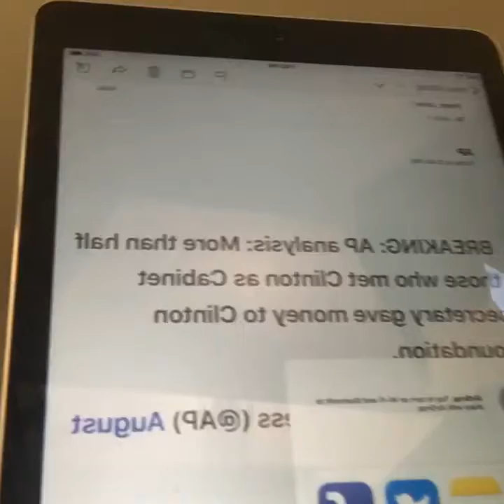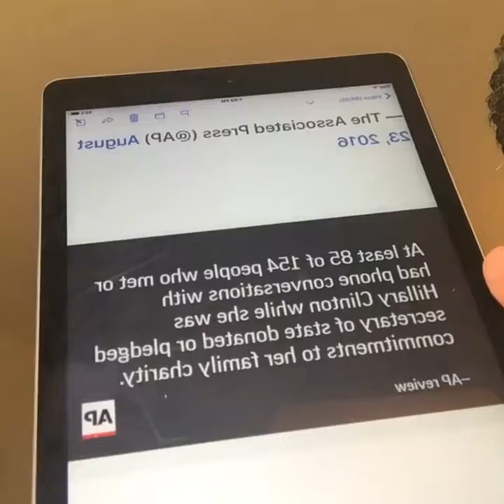The AP's ridiculously inaccurate attack on the Clinton Foundation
In this Facebook Live Election Update, AMERICAblog editor John Aravosis talks about the Associated Press' erroneous attack on the Clinton Foundation and then- Secretary of State Hillary Clinton. (Facebook Live videos are square, just fyi.)

And feel free to sign this petition calling on AP to fix it error-riddled story

Here's a bit more background on the story:

The Associated Press is refusing to correct an outright lie they published about Hillary Clinton and the Clinton Foundation, putting the lives of 11.5m people with AIDS at risk.

AP claimed that "more than half those who met Clinton as Cabinet secretary gave money to the Clinton Foundation." That's a lie. We know it's a lie because of what the AP said next: "At least 85 of 154 people who met or had phone conversations with Hillary Clinton while she was secretary of state donated or pledged commitments to her family charity."

Sounds damning, until you think about it. AP wants you to believe that in the four years that Hillary was secretary of state she only had 154 phone calls and meetings? Really? That would mean she had at most one phone call or meeting every ten days. What was she doing the other 9 days, playing Pinochle with all the other bored cabinet secretaries?

In fact, Hillary Clinton had thousands of meetings and phone calls as secretary of state from 2009 until 2013. What the AP published was an outright lie, at best sloppy, and at worst intended to smear Hillary Clinton and the good works of the Clinton Foundation.

And there's a second problem with the AP story. Even among the 85 Clinton Foundation donors who met Hillary, or spoke with her by phone, the AP couldn't find one who got any special favors in response. The big "smoking gun" that AP found, and devoted 1/3 of their article to, was Muhammad Yunus, the man who has done the most to fight global poverty alive today, and who received the Nobel Peace Prize for his innovative and effective micro-lending strategies. Call me crazy, but I think a Nobel Peace Prize winner in international development can get a meeting with the Secretary of State regardless of whether he supported the Clinton Foundation's charity work.

Another big donor who got a meeting with Secretary Clinton is Melinda Gates, head of the Bill & Melinda Gates Foundation. Clearly Melinda Gates could meet with any cabinet secretary she wants, whenever she wants, regardless of any donations. And there's one more big-name donor to the Clinton Foundation while Hillary was secretary: Donald Trump. Was Trump seeking illegal influence as well? No word from AP on that one.

The AP's smear is now being used by critics of the Clinton Foundation to demand that it be shut down immediately. That would take life-savings AIDS medication away from 11.5 million people, including 800,000 children and half the adults on HIV-medication worldwide. This isn't just an academic debate. The AP's egregious violation of journalistic ethics is putting real lives at risk. It must be corrected now.

Join us in publicly demanding that the Associated Press correct this terribly incorrect and harmful story.